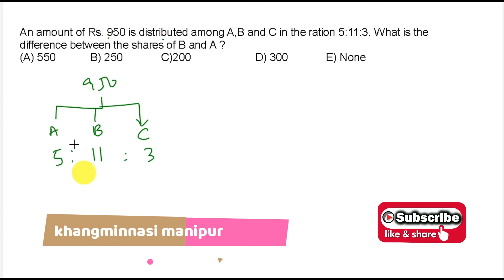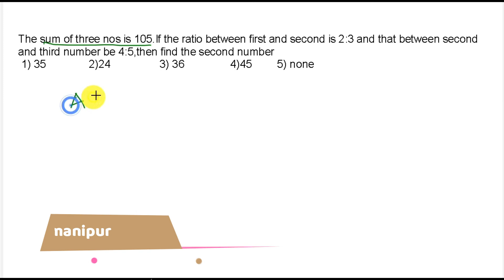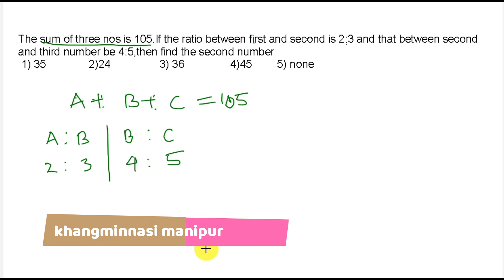x pandrasu hotpa yaramme...